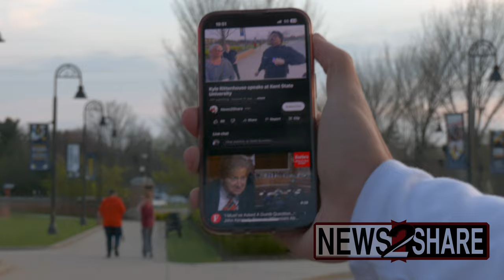Students, protesters debate following Kyle Rittenhouse event at Kent State University